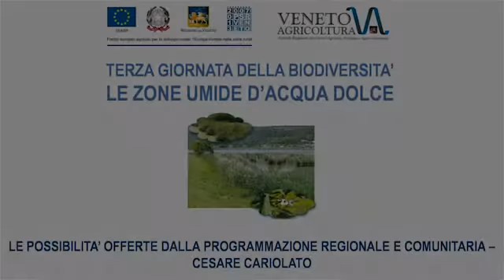TERZA GIORNATA DELLA BIODIVERSITÀ LE ZONE UMIDE D'ACQUA DOLCE 7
Cesare Cariolato, Le possibilita' offerte dalla programmazione regionale e comunitaria